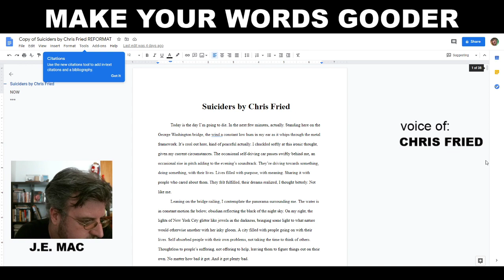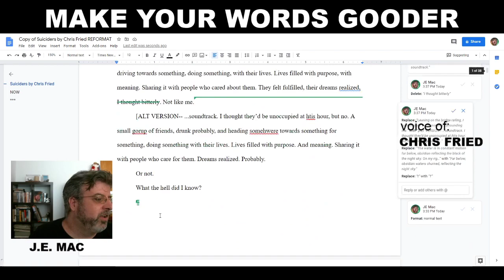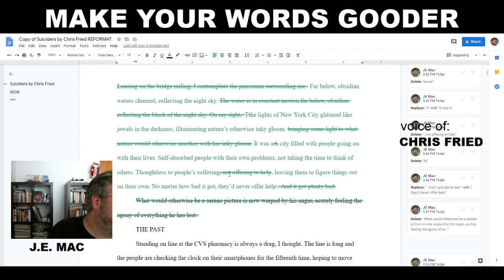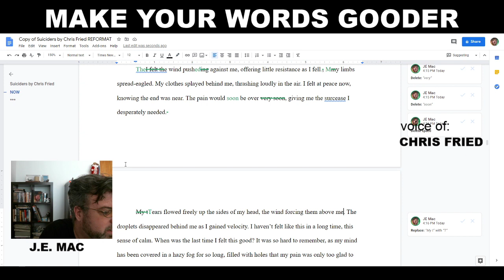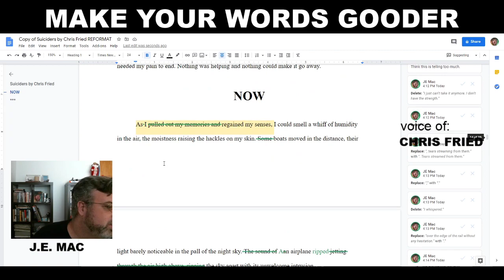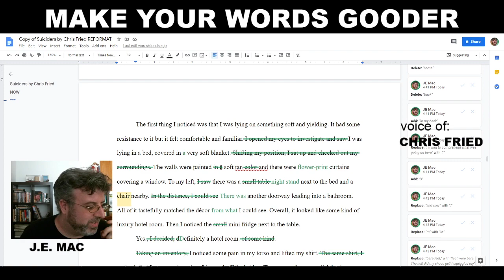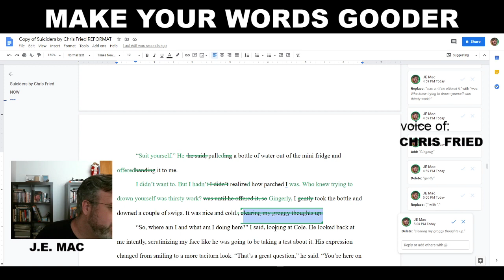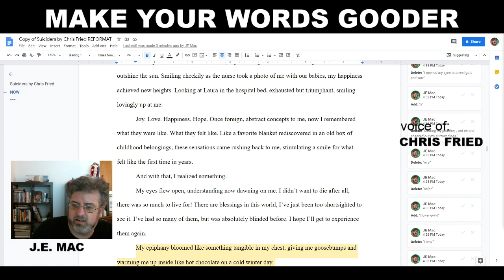How to MAKE YOUR WORDS GOODER - Ep. 1 Chris Fried "Suiciders"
SciFi author J.E. Mac helps make your words gooder.

Today we take a look at Chris Fried's short story "Suiciders." Chris runs The Indie Athenaeum where he reviews the latest SciFi and Fantasy novels.

Ep1. Chris Fried "Suiciders"